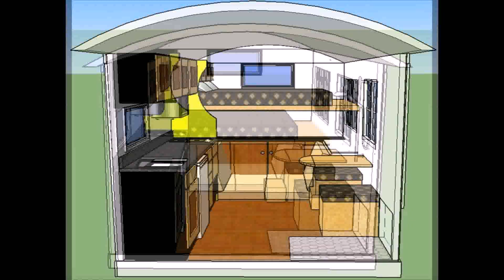Tiny House Trailer Nova Scotia